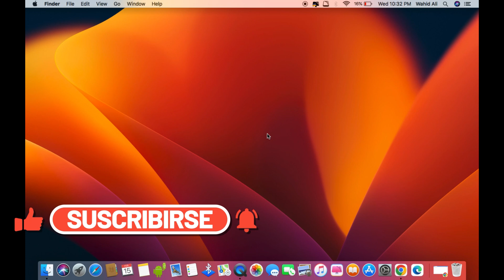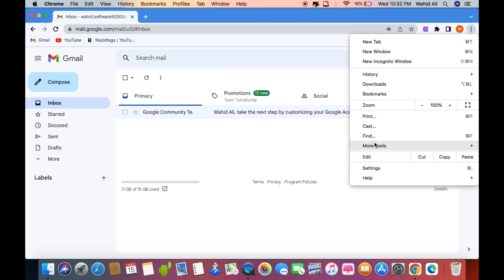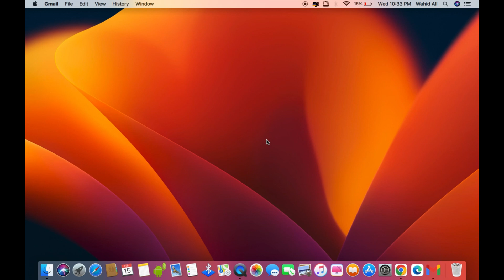How to Install Gmail App on Mac | How to Install Gmail App on Macbook (2023)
How to install gmail application in macbook today we have learned in this video if you want to install gmail application in mac then by watching this video you can install gmail application very easily.

Cover Topic:
how to install gmail app on mac
how to install gmail app on imac
how to install gmail app on macos
how to install gmail app on macbook

Timestamps:
0:00 intro
0:30 check app store
1:00 install gmail app
1:40 successful install gmail app